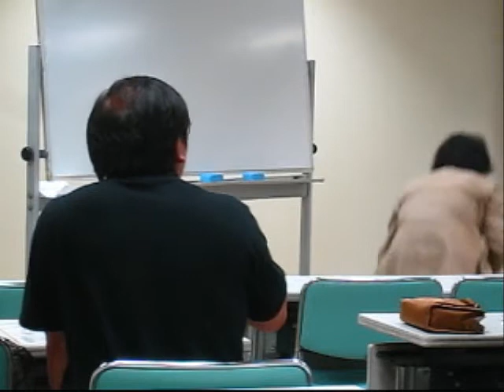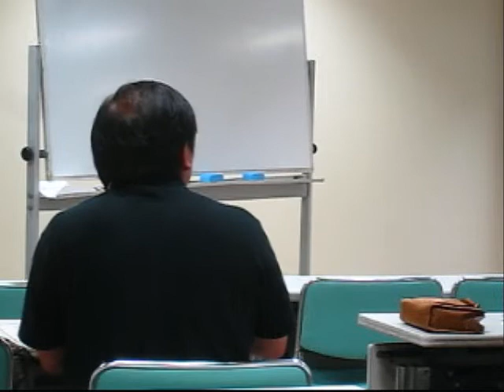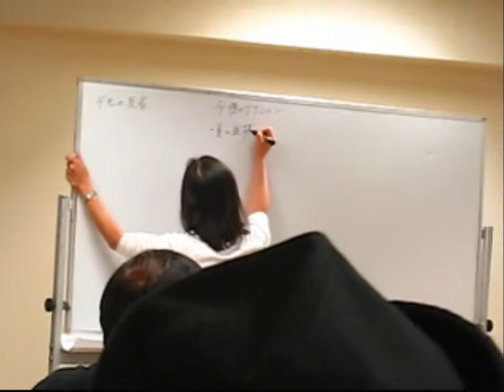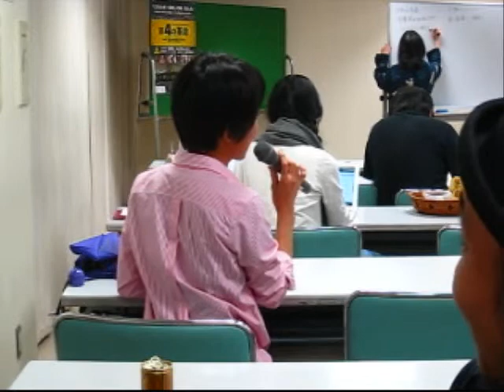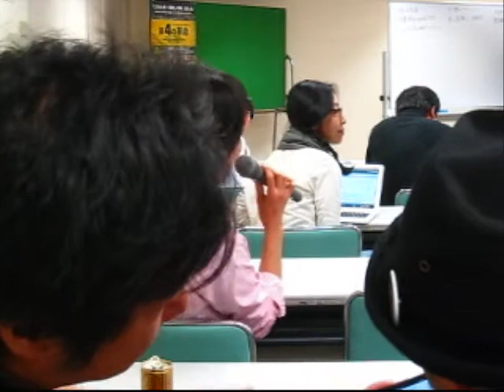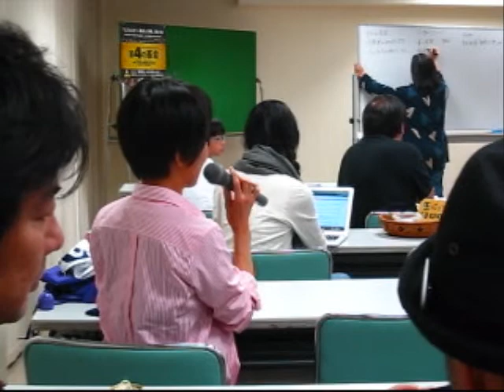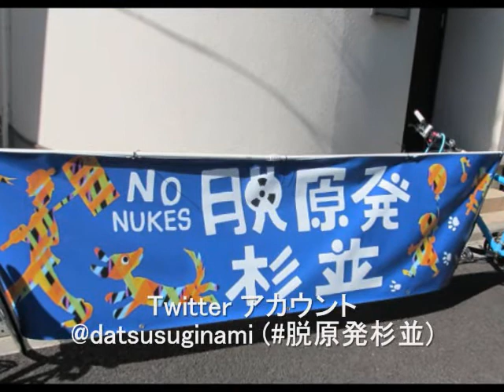2012.5.25 脱原発杉並 集会 第十ニ回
「原発をやめるために何かしよう」
と杉並区民を中心とした人々が集まりました。
2012年5月25日 金曜日　「脱原発杉並」　集会　第十ニ回目
18：30~21：30
杉並区阿佐ヶ谷　産業商工会館　1階

マガジン９
「杉並で前代未聞の有象無象デモが発生!　２・１９脱原発杉並デモ!

「19日に杉並で『有象無象』が歩く脱原発デモ」（オルタナ） - Y!ニュース

２.１９脱原発杉並デモの報告会@産業商工会館　前半

２.１９脱原発杉並デモの報告会@産業商工会館　後半

脱原発杉並 集会　第七回は撮影できませんでした